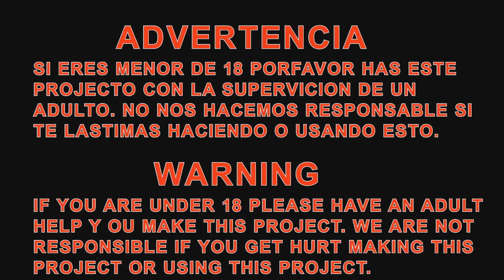Ninja Guarro (Parte8) Estrella del Ninja Guarro verdadera Real Ninja Star SHURIKEN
Aqui esta el link para de las platillas de las (shuriken) estrellas ninja.